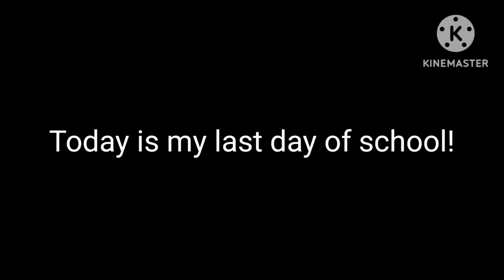Message to everyone!